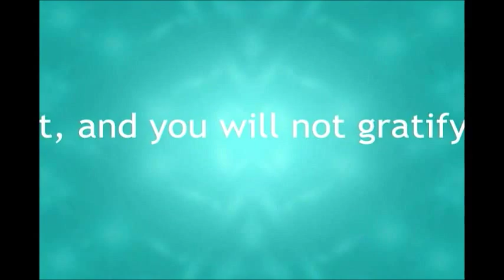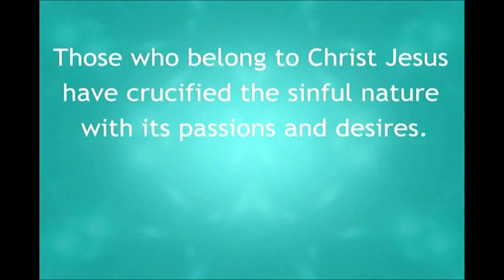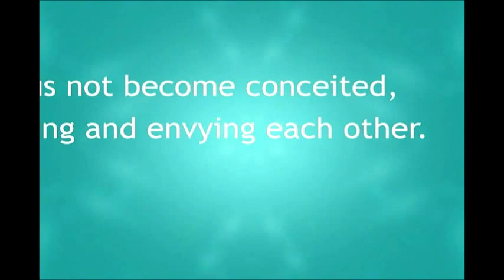Are You Marked?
DON'T WATCH THIS VIDEO.  IT WILL JUST MAKE YOU MAD.  SERIOUSLY!  YOU HAVE BEEN WARNED.